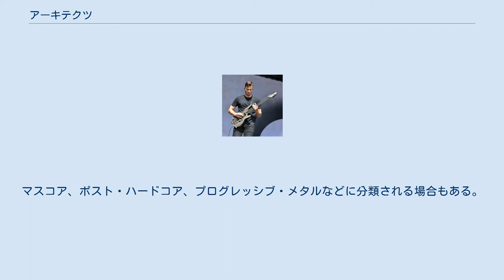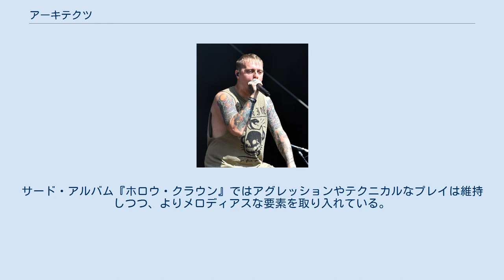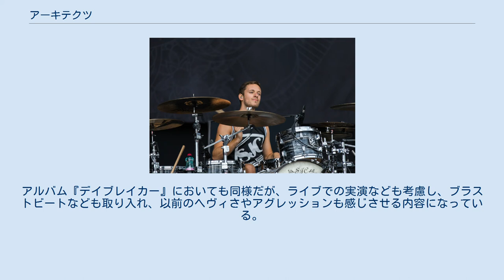アーキテクツ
カオティック・ハードコア・バンド
アーキテクツ（英: Architects）は、イングランド出身のメタルコア・バンド。
 2004年に結成。
以前はインハーモニック（英: Inharmonic）やカウンティング・ザ・デイズ（英: Counting the Days）といったバンド名で活動していた。
 2016年8月にリードギタリストのトム・サールが皮膚癌のため死去した。
2017年からサールの後任として兼ねてよりメンバーと交流があり、サポートとしても参加経験があるSylosisのジョシュ・ミドルトンがリードギターを担当している。
 バンドメンバー全員がヴィーガンを標榜としている。
また、シー・シェパードの支持者でもある。
 同じくイギリス出身のエンター・シカリと共に大衆性のあるメタルコアと認識されている。
マスコア、ポスト・ハードコア、プログレッシブ・メタルなどに分類される場合もある。
彼らの音楽性は複雑なギターリフや変拍子、リズミカルなブレイクダウン、重低音とメロディック・パンクを行き来するような演奏などによって特徴づけられる。
ただテクニカルな手法に頼るだけでなく、キャッチーなリフやコーラスなども効果的に使用している。
 また、各アルバム毎に今までとは趣の違うものを作るという信念を持ち、キャリアーを経る中でも音楽性は多様に変化している。
セカンド・アルバム『Ruin』ではファースト・アルバム『Nightmares』以上にヘヴィでダークなサウンドを追及した。
サード・アルバム『ホロウ・クラウン』ではアグレッションやテクニカルなプレイは維持しつつ、よりメロディアスな要素を取り入れている。
アルバム『ザ・ヒア・アンド・ナウ』ではスクリーム以上に、よりアンセミックなコーラスやサビを重視するようになった。
アルバム『デイブレイカー』においても同様だが、ライブでの実演なども考慮し、ブラストビートなども取り入れ、以前のヘヴィさやアグレッションも感じさせる内容になっている。
 ポスト・メタルコアを標榜することもあり、その文字が入ったグッズなどが存在している。
 「メシュガー」「コンヴァージ」「ザ・ディリンジャー・エスケイプ・プラン」「ゴジラ」「スライス」「ボッチ」などのハードコア、メタルバンドから幅広い影響を受けている。